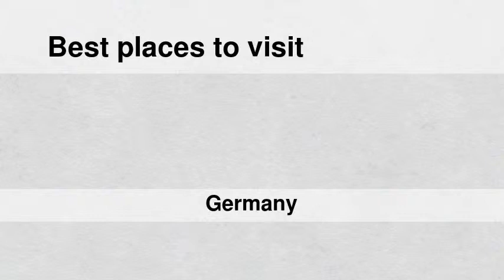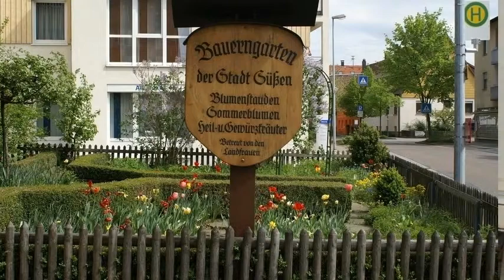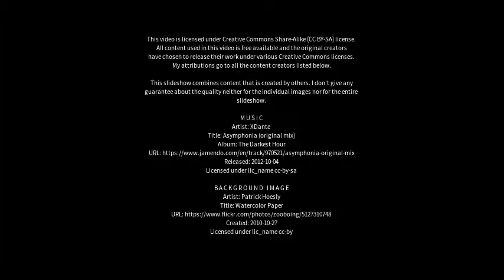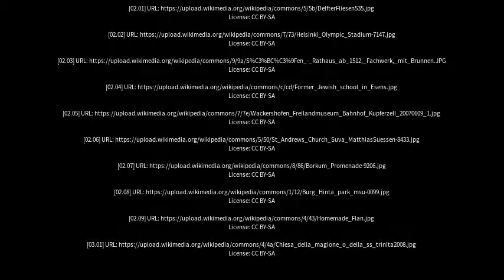Best places to visit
Best places to visit - Süßen (Germany) Best places to visit - Slideshows from all over the world - City trips, nature pictures, etc.